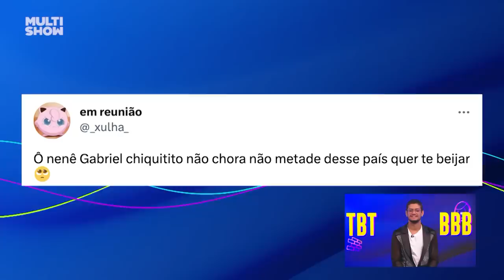GABRIEL SANTANA fala de CLIMA com BRUNA GRIPHÃO e REAGE a KEY e GUSTAVO! | TBT BBB | Humor Multishow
O Gabriel Santana hablou no TBTBBB! 🔥 O ex-brother falou sobre Bruna Griphão, reagiu ao vídeo de Key e Gustavo escondendo comida e muito mais! 👀